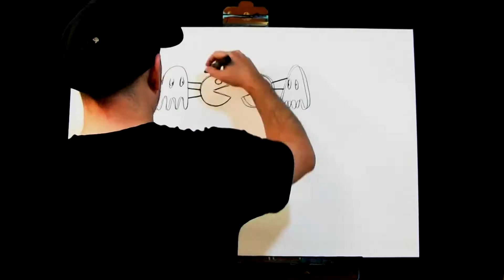GAMER FACE Modern Abstract SPEED ART by RAEART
TO PURCHASE ORIGINAL PAINTINGS PLEASE VISIT: